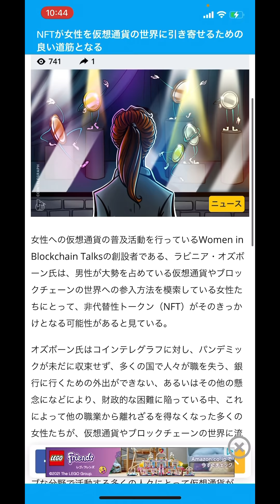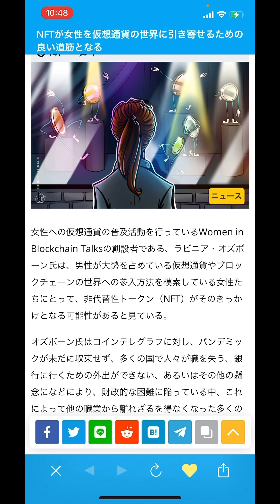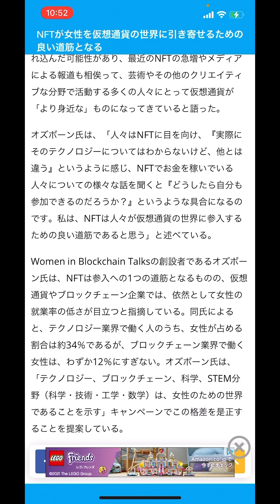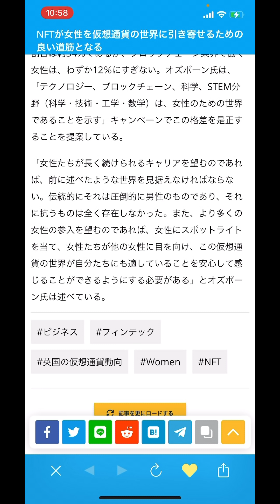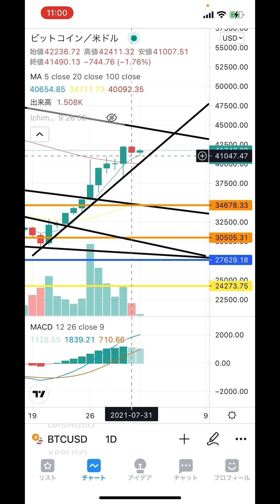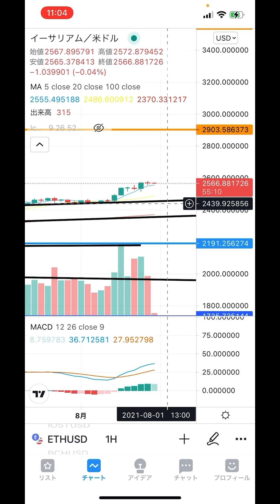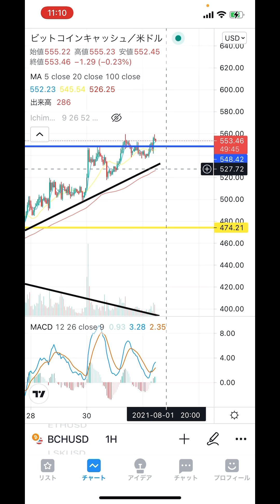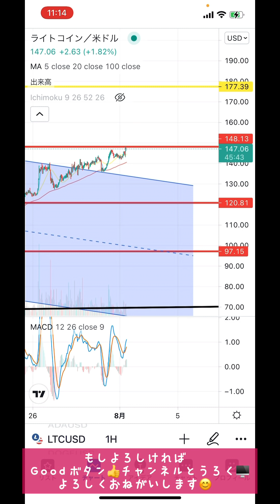＊いつもの件敢えて全て忘れてます😑🥃とうとうイーサリアムが動きだす❗️❓ビットマンTVも中洲を徘徊❗️お疲れサマー🌞 【仮想通貨 BTC.ETH.LSK.LTC】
0:00 オープニング
27:20 ビットコイン
30:48 イーサリアム
33:15 LSK
35:01 ライトコイン

2016年から仮想通貨投資開始。1回目のブームに上手く乗るが、その後のNEM流出による大暴落により資産をほぼ無くし退場を経験。本業とは別にコンビニで深夜バイトをやり投資金再確保し再入場🙌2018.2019でチャートを勉強し直して徐々に資産を増やし再入場時より今年の上昇相場も手伝って資産10倍(現在30倍)を達成❗️今後youtubeでチャート分析や展望などお伝えできればと思います❗️どうぞ宜しくお願いします🙇

『Gate.io』
今注目の通貨が取扱いされています😊大手取引所に上場前の通貨が購入可能❗️

『bybit』
最近日本で人気の取引所。レバレッジ100倍の取引が出来てさらに追証なし❗️通貨ペアも増えているオススメの取引所😊

『Bitpoint』
国内取引所でここだけ‼️トロン(TRX)を取り扱っている唯一の取引所😊こちらのリンクから登録で500円分の日本円or暗号通貨が貰えます😊

メールアドレスと携帯電話番号をご登録済みのお客様は、ログインして紹介コードをご利用ください😊
紹介コード：RXSFSCHZUP

2021年1月28日に開設したNFTサイト❗️ゲーム関連のアイテムをIOSTで取引可能❗️❗️